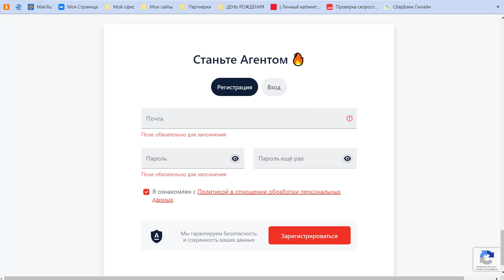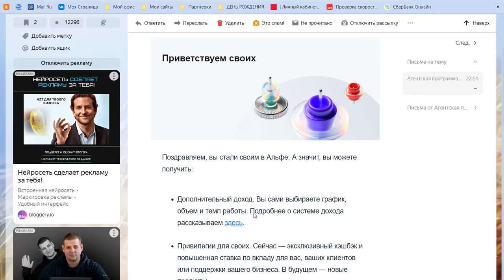Регистрация в Свой в Альфа для быстрого заработка денег без вложений!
Первый проект в интернете, где первые деньги платят тебе сразу на карту при регистрации 🔥

Что меня привлекло в этом проекте:

✅ Без вложений
✅ Доход растет каждый месяц
✅ Продуктом пользуются каждый человек
✅ Все официально и легально
✅ После изучения информации 80-90% людей хотят в этом участвовать